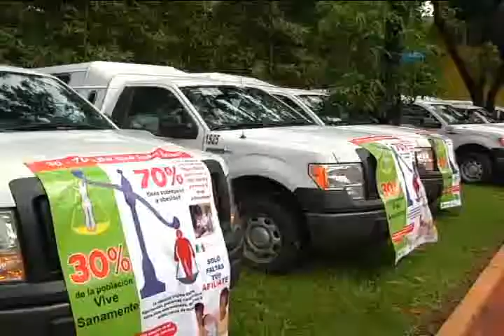Pone en marcha gobernador Ángel Aguirre Rivero brigada de optometristas.